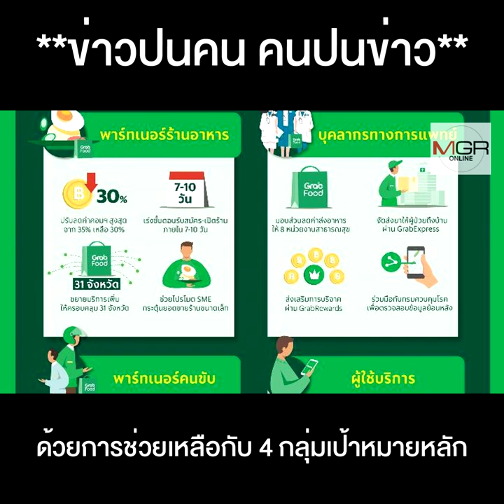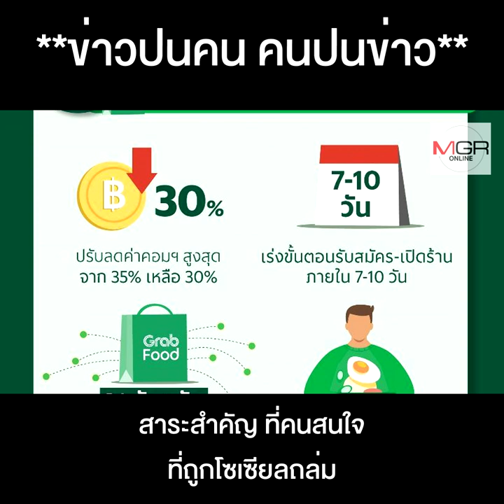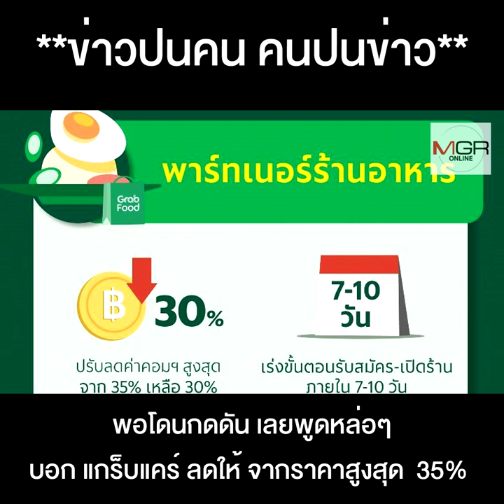แกร็บ พอโดนจับโป๊ะ แอบขึ้นจีพีร้านอาหาร ฉวยโอกาส ก็ทำเป็นหล่อบอกจะลดจีพี เพื่อให้ผ่านโควิดด้วยกัน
แกร็บ พอโดนจับโป๊ะ แอบขึ้นจีพีร้านอาหาร ฉวยโอกาส ก็ทำเป็นหล่อบอกจะลดจีพี เพื่อให้ผ่านโควิดด้วยกัน อ้าวก็เท่ากับเงื่อนไขปกตินี่พี่ !!!